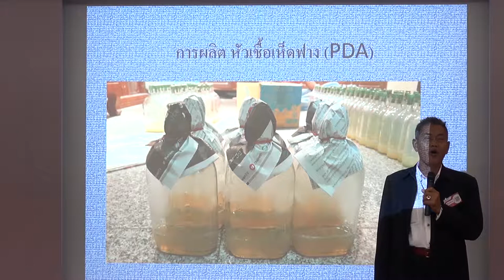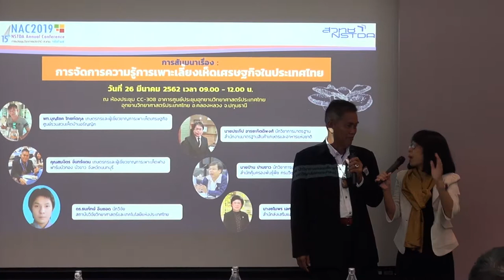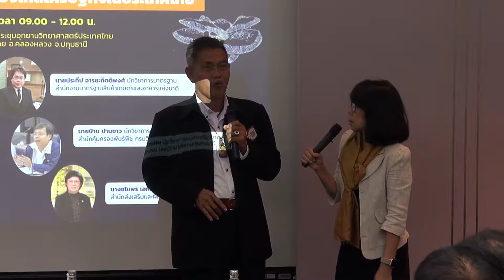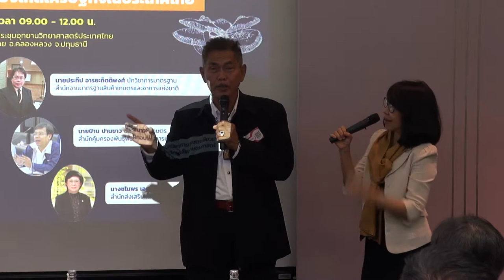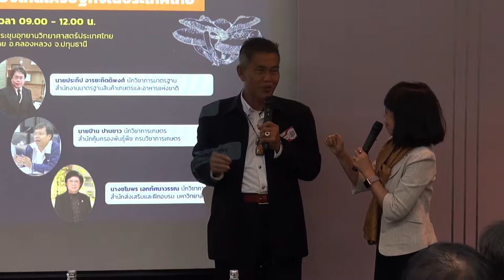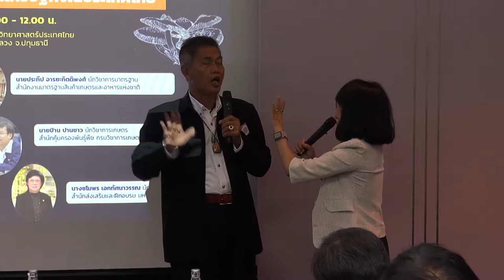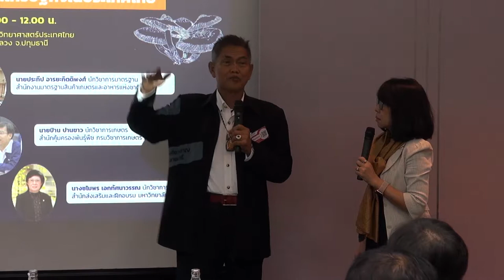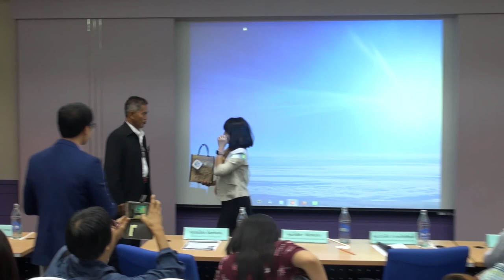การจัดการความรู้การเพาะเลี้ยงเห็ดเศรษฐกิจในประเทศไทย (2/6)